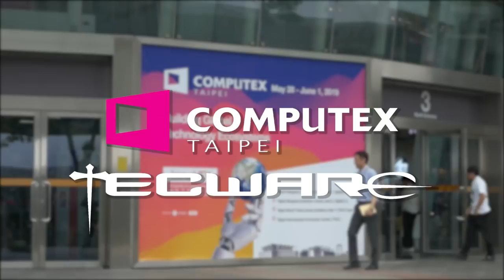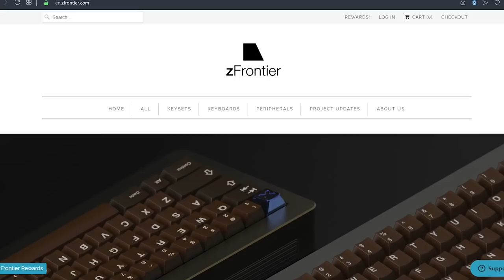Upcoming Compact Mechanical Keyboards! - Durgod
Durgod have impressed so far in the mechanical keyboard market. And their upcoming stuff is looking to be some awesome keyboards!